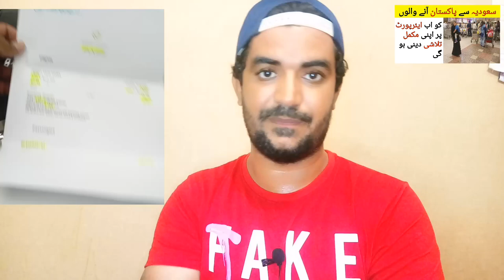Which Forms have to be Filled by the People Going to Pakistan from Saudi arabia?,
Saudi Arabia Latest Update News today in Urdu and Hindi, Saudi News in Urdu, Today News in Saudi Arabia, Which Forms have to be Filled by the People Going to Pakistan from Saudi arabia?, jeddah to lahore latest update news,